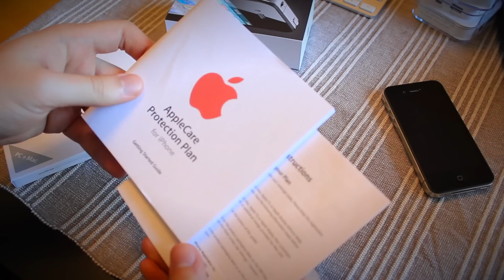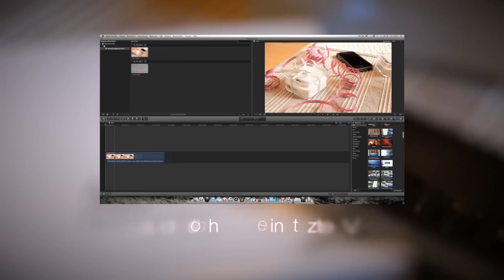iPhone 4: Apple Care für Erstbesitzer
ACHTUNG! Für alle, die das iPhone 4 am ersten Tag gekauft haben, gibt es nur noch bis Freitag die Möglichkeit die Garantieerweiterung durch Apple Care vorzunehmen. Das ganze erweitert eure Garantie um ein weiteres Jahr und kostet 68,99€